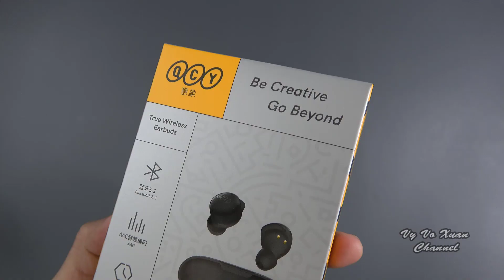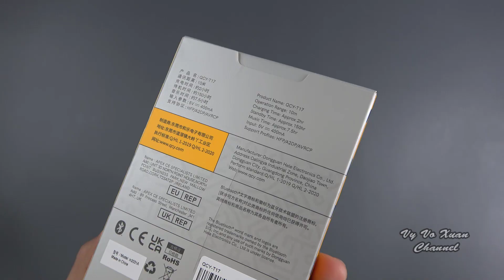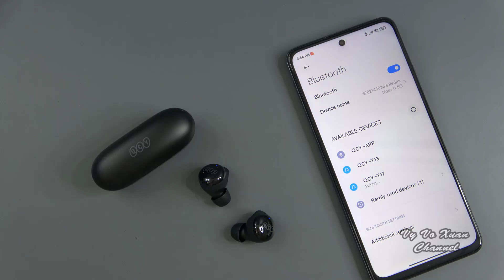QCY T17 Bluetooth 5.1 Touch Control Low Latency Wireless Earbuds for Game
Aliexpress Store
Product is produced by Dongguan Hele Electronics Co., Ltd.